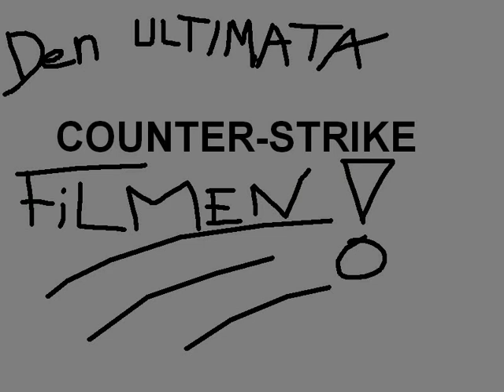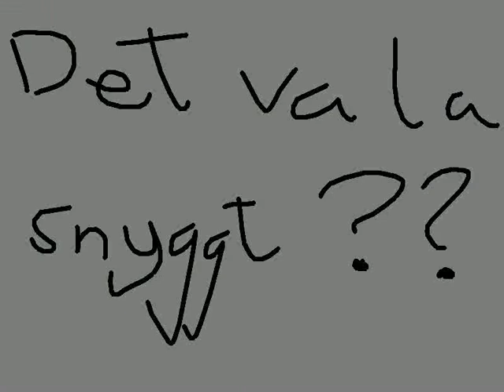Privat Polisens Ultimata CS Film